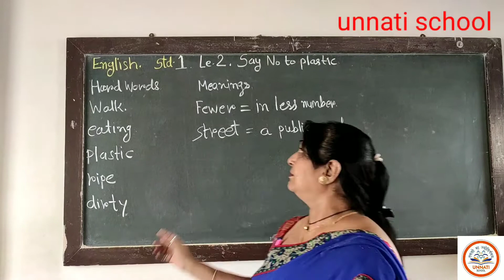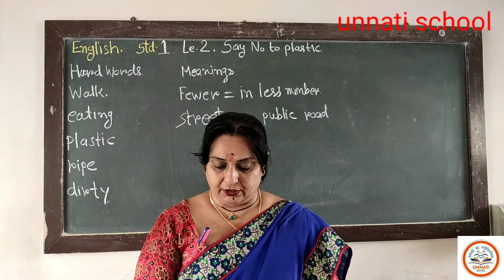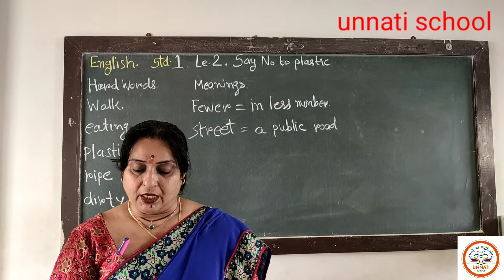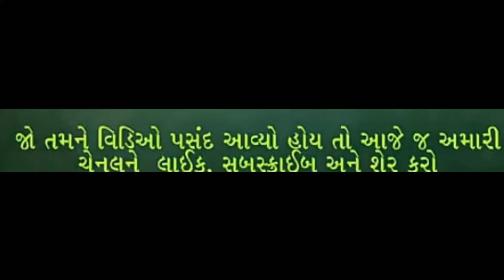| NCERT |EM STD 1 ENGLISH UNIT- 2 | UNNATI SCHOOL |